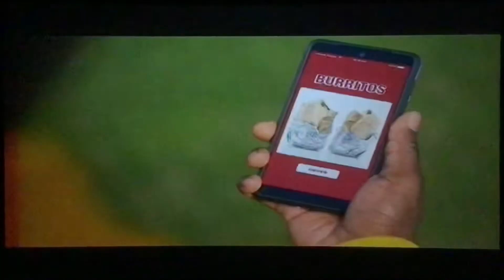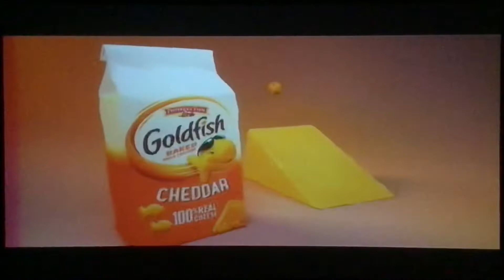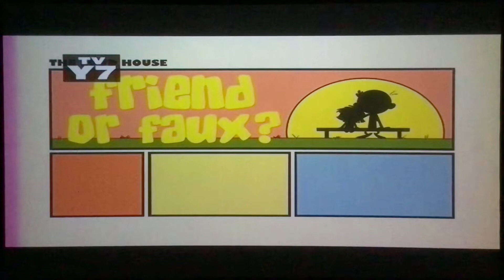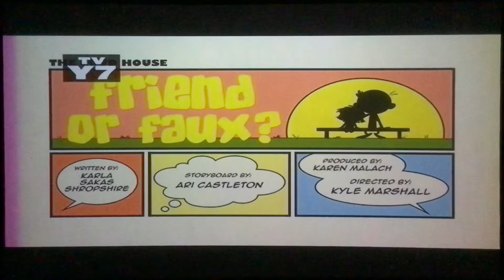Nicktoons Commercial Breaks #1 (June 9, 2021)